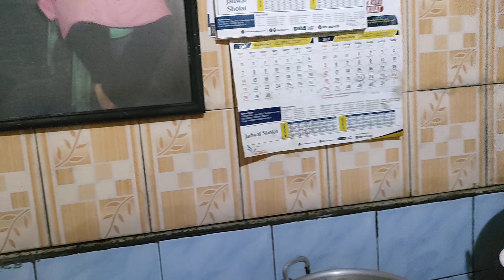Godaan Yang Membatalkan Puasa ‼️ Auto Ngiler 🤤